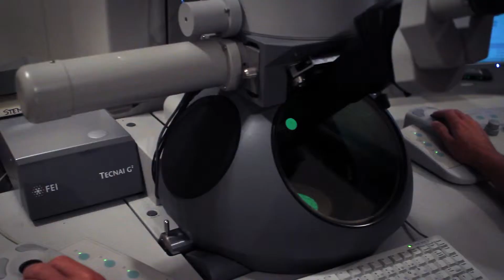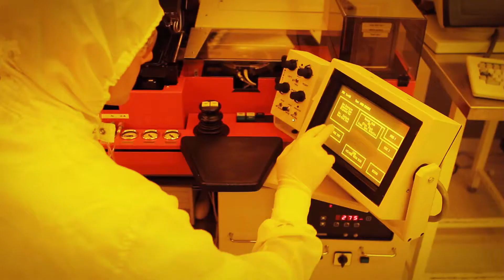Physics and Astronomy Graduate Programs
Brief overview of some of the opportunities for graduate research in the BYU Department of Physics and Astronomy